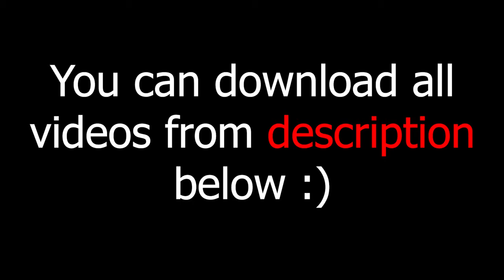green screen effects adobe premiere pro fire electric particle after fx water world royalty free